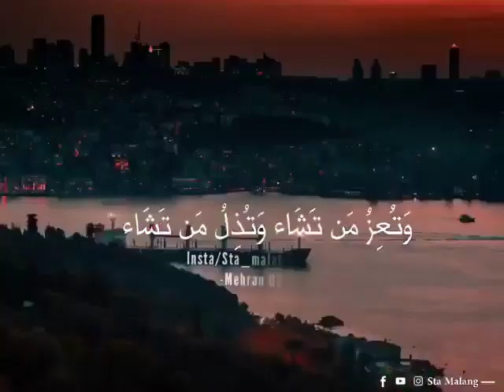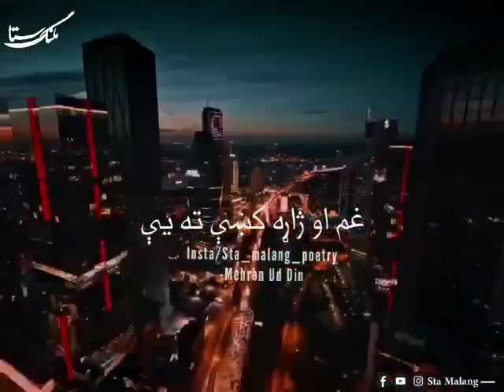watu izzu mantasha watu zillu mantasha وتعَزُ ِمُن َتشاَءَ وتذَلُ ِمُن َتشاَءَ480p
watu_izzu_mantas,
watu izzu mantasha watu zillu mantasha,
watu izzu mantasha watu zillu mantasha status,
watu izzu mantasha watu zillu mantasha ringtone,
watu izzu mantasha watu zillu mantasha naat,
watu izzu mantasha watu zillu mantasha meaning in urdu,